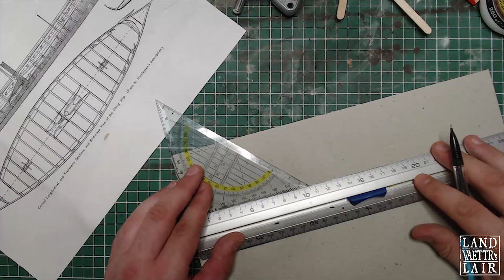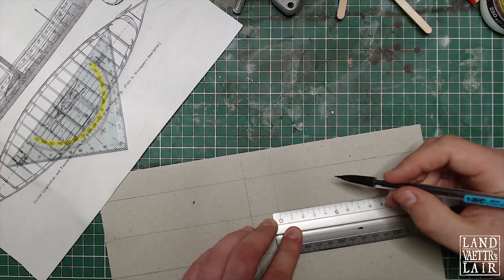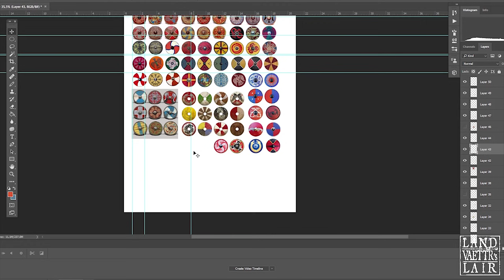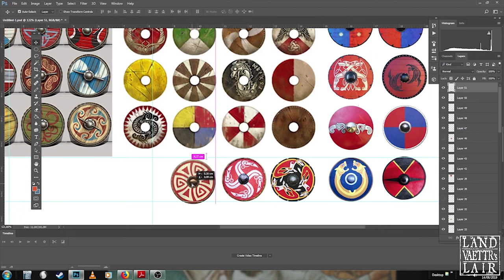Crafting a Viking Longship (tutorial) for Tabletop RPG/ Wargaming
Crafting tutorial : How to craft a modular Viking Longship for wargaming/ tabletop RPG such as Saga of the Icelanders, Dragon heresy of Fate of the Norns: Ragnarok.

Cheers!